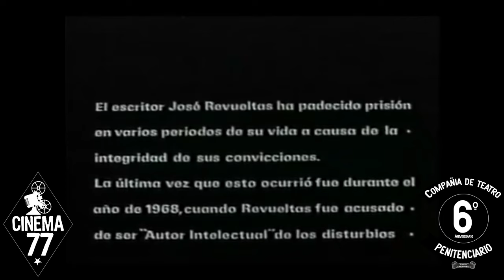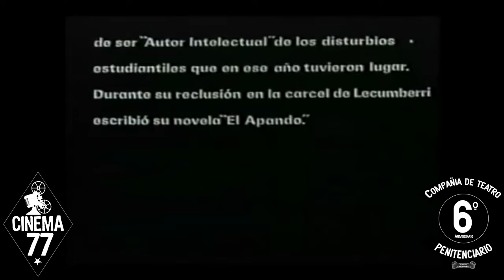El Apando 07deMayo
Cinema77 "Cine y Prisión" Jueves 07 de Mayo 20:00h - El Apando de Felipe Cazals (México, 1976, 84 min) "Un sistema carcelario que no regenera, sino degenera"
Dirección: Felipe Cazals
Guión: José Revueltas, José Agustín

"En la cárcel de Lecumberri, tres presos drogadictos arman un plan para que la madre de uno de ellos introduzca droga al penal. El plan funciona y cuando ellos celebran son descubiertos y encerrados en "el apando", la celda de castigo. Las protestas por la situación de los "apandados" provoca una sangrienta trifulca. "

"Cine y Prisión" Abril-Junio 2015 El77 Centro Cultural Autogestivo Compañia de Teatro Penitenciario